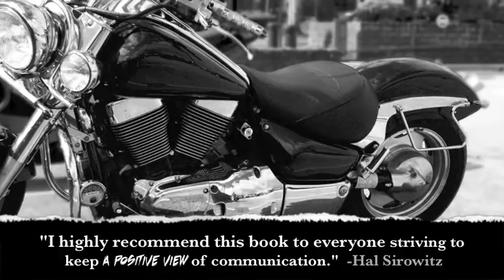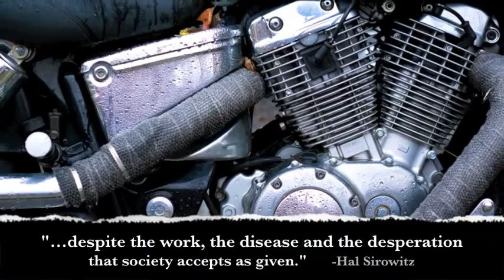Megan Volpert's Only Ride: book trailer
Put on your black t-shirt and smile. If Denis Johnson had written Tuesdays with Morrie, it'd feel like Megan Volpert's book of prose poems. Clawing its way out through this minimalist checklist of suburban malaise is an emphatically optimistic approach to growing up. These tiny essays carefully detail how to avoid becoming one's parents, how to manage a body addled by disease, and how to keep having the best possible time in life. After all: this is the only ride there is, and we can only ride it. Volpert's is a story of Springsteenian proportions, a gentleman's guide to rebellion complete with iron horses and the church of rock & roll. (Available March 2014 from Sibling Rivalry Press, on a mission to disturb and enrapture.)